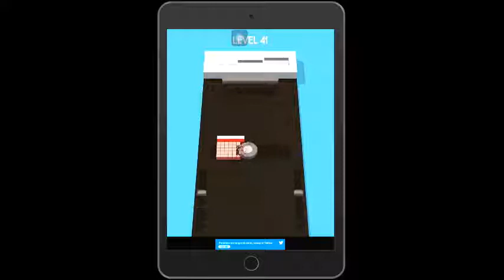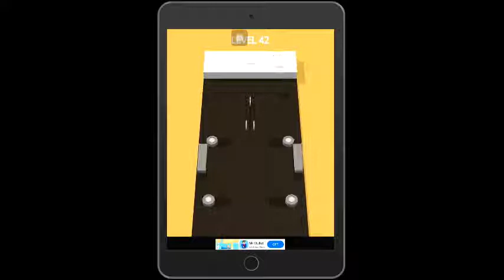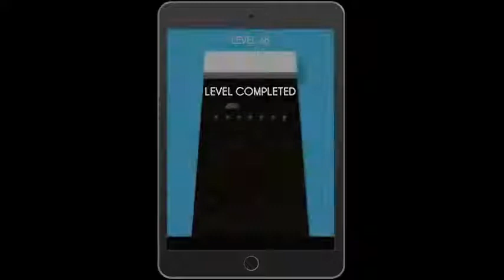Color saw 3d level 41 42 43 44 45 46 47 48 49 50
solutions color saw 3d game by good job game, if you frustrated with the ads please buy the premium version those ads will never popup again.